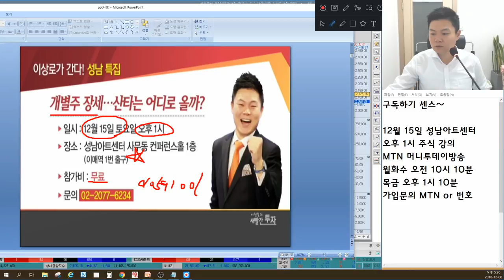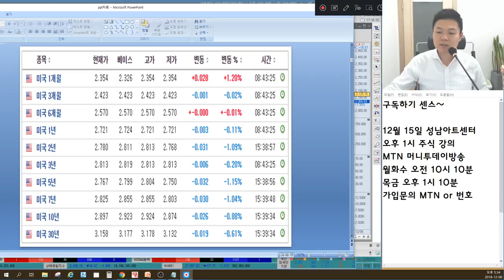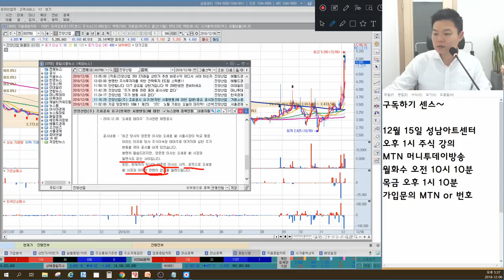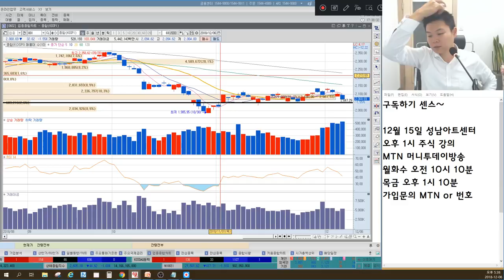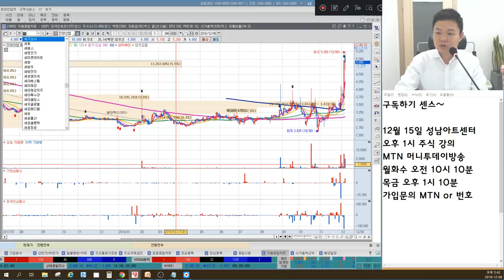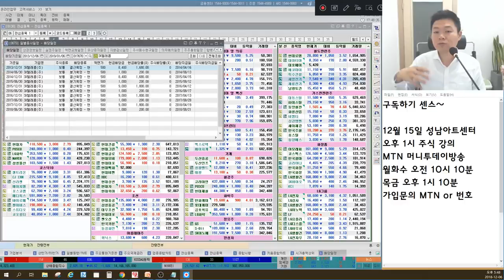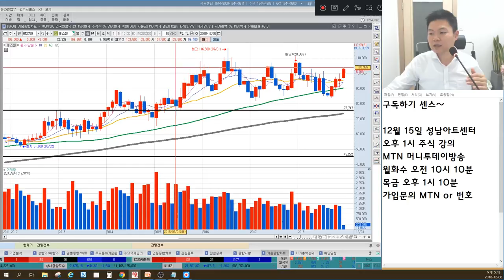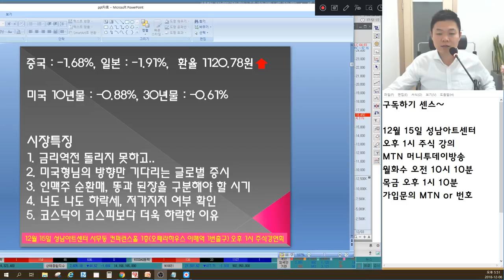대선주 옥석가리기, 코스닥이 코스피보다 더욱 하락한 진짜 이유, 꼭 봐야할 마감시황 & 종목추천(이낙연, 황교안, 유승민, 오세훈, SK텔레콤, 셀트리온헬스케어, 바이오 포함)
대선주 옥석가리기, 코스닥이 코스피보다 더욱 하락한 진짜 이유,  꼭 봐야할 마감시황 & 종목추천(이낙연, 황교안, 유승민, 오세훈, SK텔레콤, 셀트리온헬스케어, 바이오, 경협주 포함)

12월 6일 장마감후 꼭 알아야할 주식 마감시황과 내일장 관심주 5선 지금 확인하세요~

1. 금리역전 어떻게 돌릴까?
2. 글로벌증시가 미국에 의존하고 있다.
3. 대선주 옥석가리기가 필요한 시기
4. 시장은 그냥 이대로 무너질 것인가?
5. 코스닥이 코스피보다 더욱 하락한 이유
6. 내일장 관심주 5선 공개(SK텔레콤, 에스원 포함 공개)